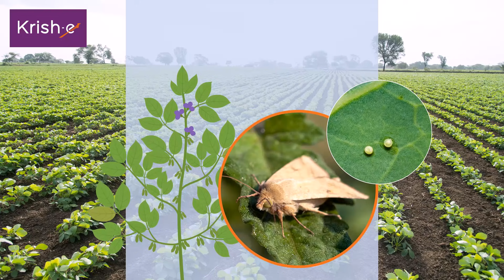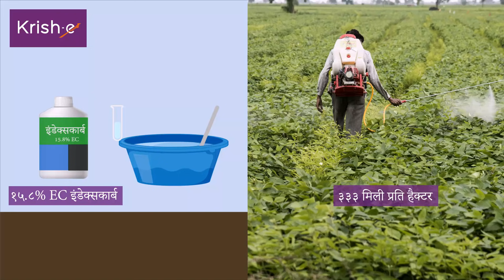सोयाबीन में हेलीकोवर्पा कीट प्रबंधन | Helicoverpa in Soybean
हेलीकोपर्वा कीट सोयाबीन की फलियों में छेद करके उन्हें खोखला बना देती है, जिससे उपज में भारी नुकसान होता है। एकीकृत प्रंबंधन के ज़रिये हेलीकोपर्वा कीट से छुटकारा पाने के लिए इस वीडियो को ज़रूर देखिये।

Helicoverpa in Soybean

Helicoverpa moth pierces the beans of soybean and makes it hollow, causing a huge loss in yield. Watch this video to get rid of Helicoperva pests through integrated management.